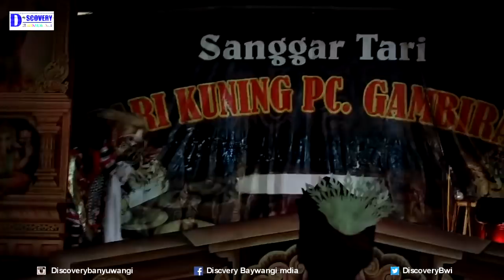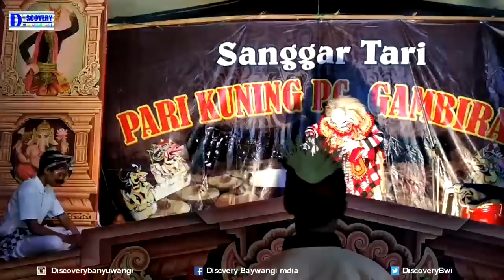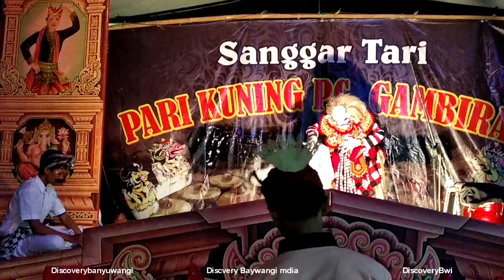Tari Rando Sanggar Pari Kuning Gambiran Banyuwangi